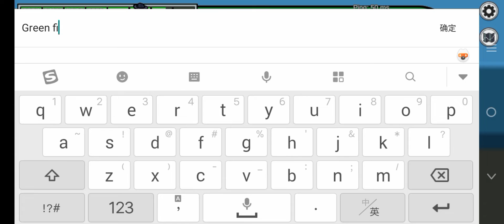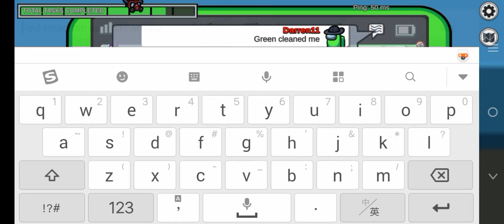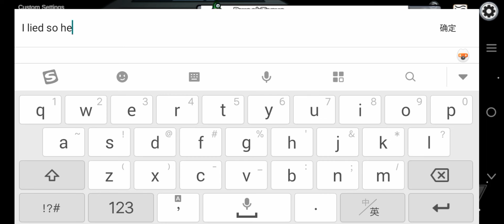THE BEST 3000IQ impostor play for an INSANE VICTORY!!